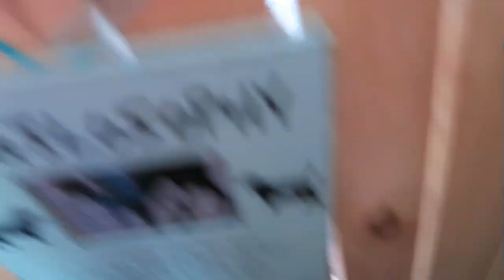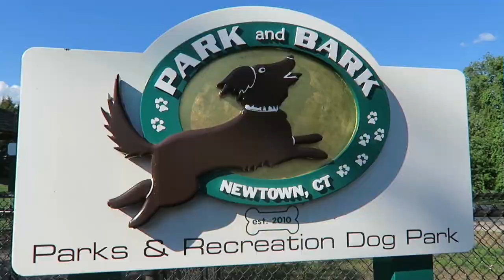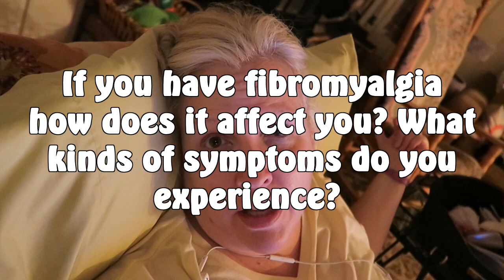HENRY GETS A HAIRCUT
Thursday June 1, 2017.  Welcome to June...    I took Henry to the groomers and then Sarah returned to the dentists to have her fillings finished... it was sucessful.  Sarah Hasselberger's channels!

Instagram  jhasselberger